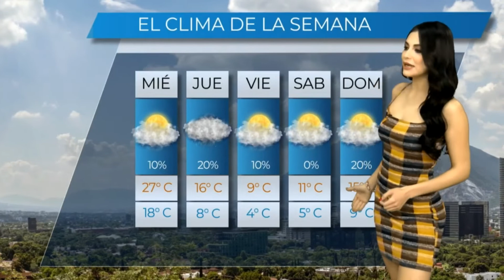Yuli Castillo 2022 02 01